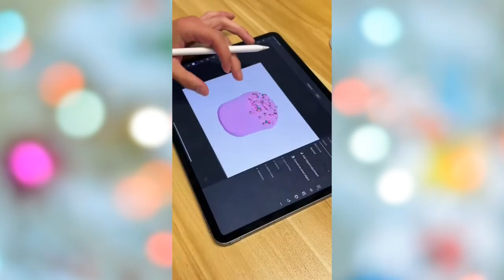Oddly Satisfying Video With Relaxing & Calm Deep Sleep Music for Stress Relief & Meditation #98